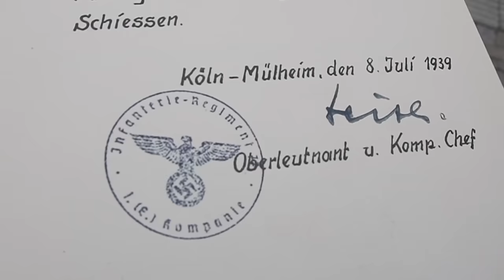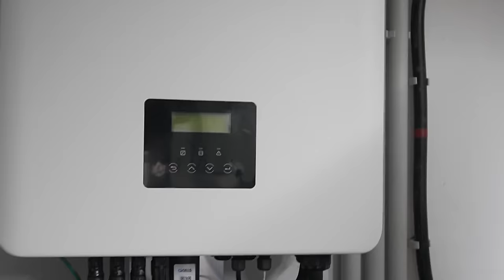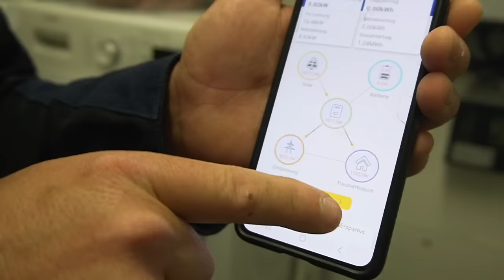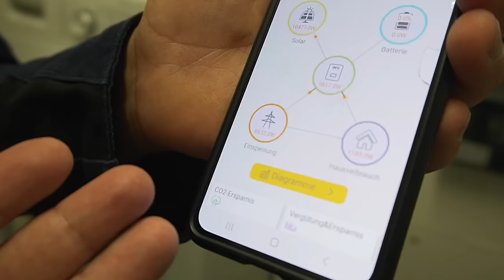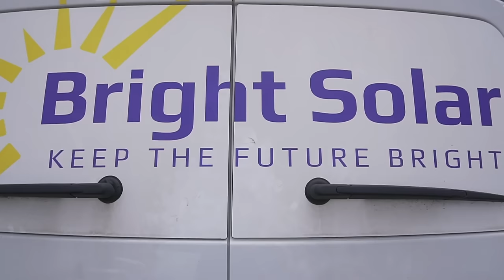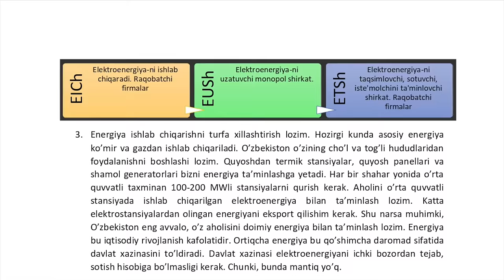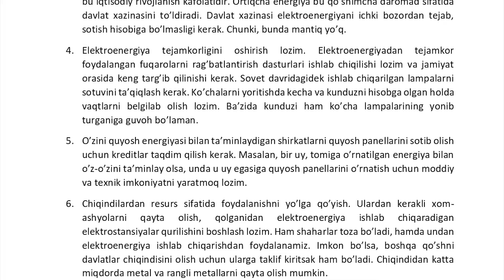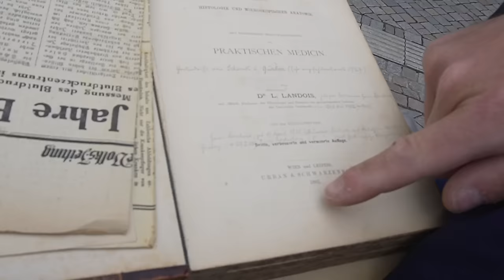Германия: Ўзбек энергетик немисларнинг уйларини қандай ёритяпти? - BBC News O'zbekiston Ўзбекистон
Россия Украинага бостириб кириши ортидан рус газига қаттиқ қарам бўлган Германия қийин танлов қаршисида қолди. Украинага кўрсатган дастаги сабаб Кремль Германияга газ таъминотини кескин камайтирди, аммо кўплар кутган энергетик инқироздан немислар осон чиқдилар. Айни дамда Германия ўзидаги атом станцияларини ёпиб, яшил энергияга асосий эътиборни қарата бошлади.

Ўтган йили немислар қуёш панелларини ўрнатиш бўйича Европада биринчи ўринни олдилар. Йирик қуёш станцияларини қуришда қоғозбозлик ва аҳоли орасида қаршилик кўп, шундай экан қуёш панелларини асосан хусусий томларда кўрасиз. Ундан ташқари, бу энергетик инқилобни қила оладиган усталар Германияда танқис. Ўсаётган талабни ўзбекистонлик Зафар Сафоевникидек кичик компаниялар қондиришга уриняпти. Ибрат Сафо лавҳаси.

Обуна бўлинг ibratsafo ibrat safo